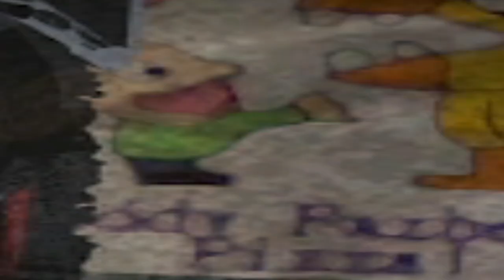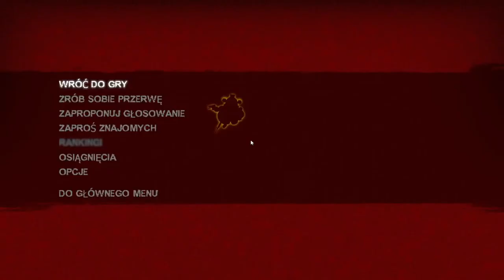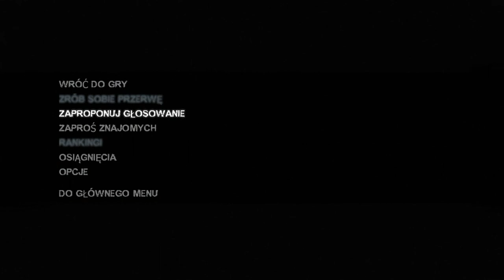ZNOWU PIZZERIA FNAFA!.. | LEFT 4 DEAD 2 #08